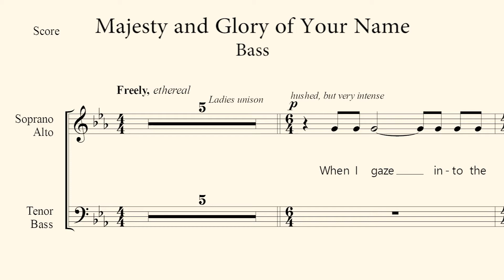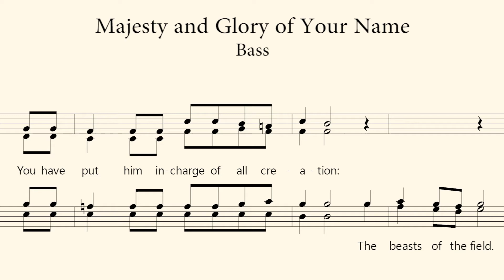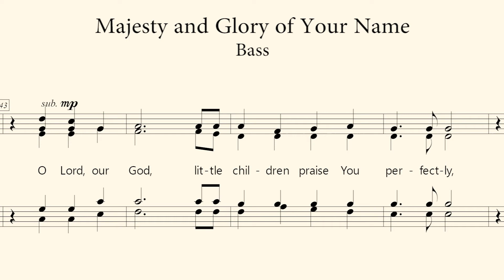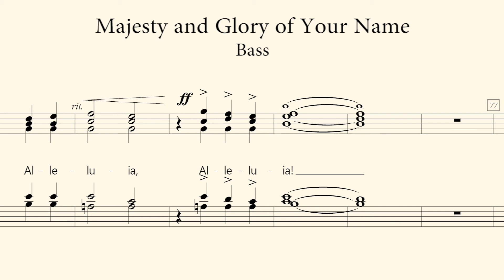Majesty an Glory of Your Name | Bass Guide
Majesty and Glory of Your Name

Words by Linda Lee Johnson
Orchestrated by Michael Lawrence

Choir Guide | Virtual Choir | High Quality